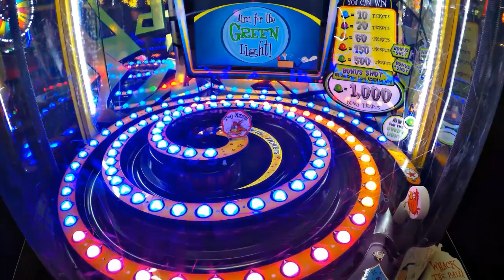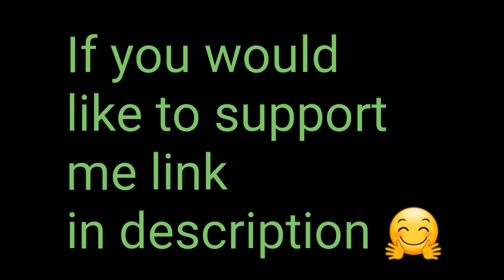OMG THIS CLAW MACHINE!!!!!!!!!!!!!!!!!!!! | CLAW MACHINE WIN | ARCADE ANGEL | WINNING AT THE CLAW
If you would like to support in any way, all donations will be recognised in future videos, thanks for all the support xx

This by far has to be my favourite claw machine, the favourite to try our claw machine hacks and we do alot of claw machine videos using this giant claw machine crane game.
We know how to win at the claw machine but how many tries will it take today for winning at the claw machine?
Claw machines in Australia are some of the most rigged claw machine games.
We also do how to hack arcade claw machine videos so be sure to check out some of those videos on our channel.
We love winning big prizes and watching lyssy noel, craniacs, davidparody arcade, matt 3756 and plush time wins to name a few!